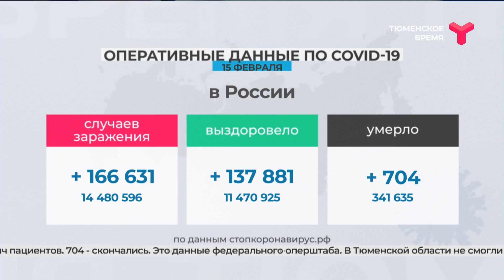COVID-19. Данные на 15 февраля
Прирост по коронавирусу за сутки в России составил свыше 166 тысяч случаев. Выздоровели больше 137 тысяч пациентов. 704 — скончались. Это данные федерального оперштаба. В Тюменской области не смогли победить вирус пять человек. Ещё 1 703 теста показали положительный результат на ковид. Выписаны из больниц 389 пациентов. В моноинфекционных госпиталях региона создан необходимый резерв коечного фонда.